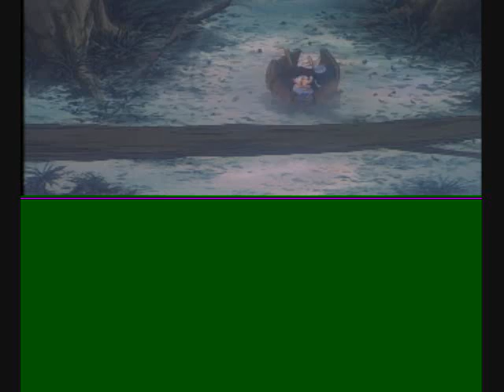Youtube Poop: Utter Ransanity: Seizures N' Stutters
Absolutely nothing makes sense in either worlds. M. Bison wants to beat down the pant ers from the Ranmaverse, yet they have their own problems, with a crazy, sexually-confused old man on the loose, as well as other atrosicities. Note: the second part will come up strange, since I got it off with a DVD ripper, but came up strange when I finished with WMM. If you can handle that minor setback, then your going to enjoy this!